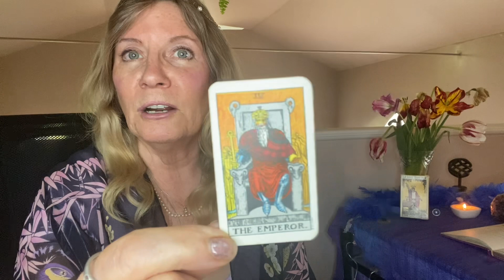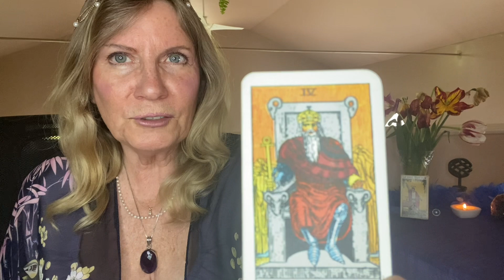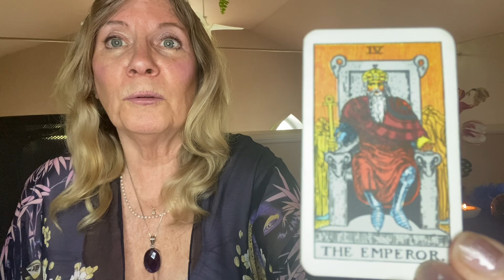The Emperor card in Tarot Rider deck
AlexandriaBarker.com. Today we explore The Emperor card in Tarot